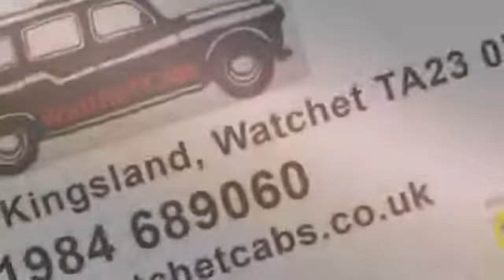Taxis & Private Hire - Watchet Cabs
You’re going on a group night out and nobody wants to drive.  You have some company VIPs to collect from the airport.  You can’t drive because you’ve broken your leg, but you need to get somewhere fast.  We’re here for all these reasons and more, with 100% satisfaction guaranteed.